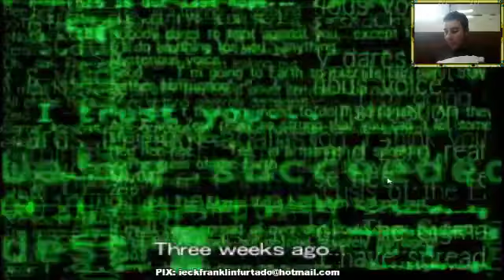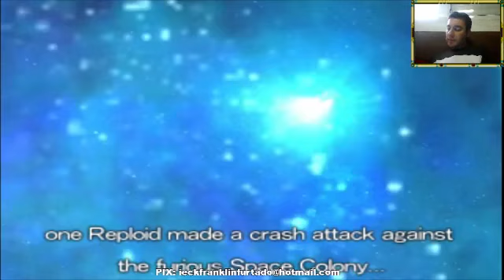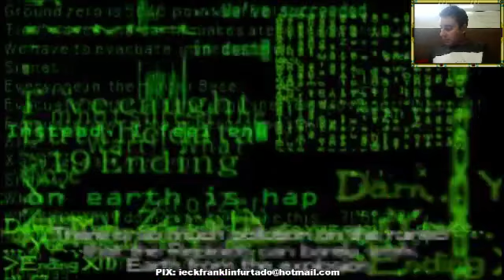🔴 Mega Man X RetroAchievements #08 (PARTE 1) | Live #052 | !comandos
Enfrentando o Último Mestre do Mega Man X4 sem nenhum upgrade ou armadura.

Fighting the last boss of Mega Man X4 without no upgrade or armor.

megaman x zero project,
megaman x project zero download
mega man x dive,
mega man x dive mobile,
mega man x ost,
insert tab a into slot b mega man x5,